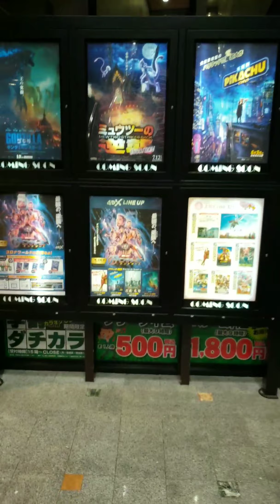avengers end game date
hindi po kami spoilers konti lang po hahahaha
pasensya na sa video at baguhan lang po ako
samahan niyo kami ng pamilya ko mamasyal at mag tuklas ng mga bagay dito sa japan